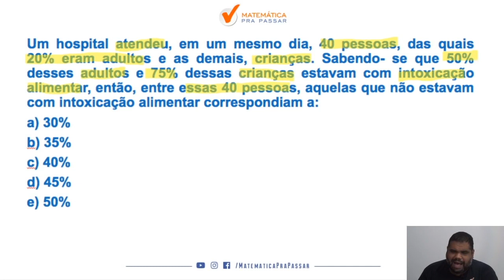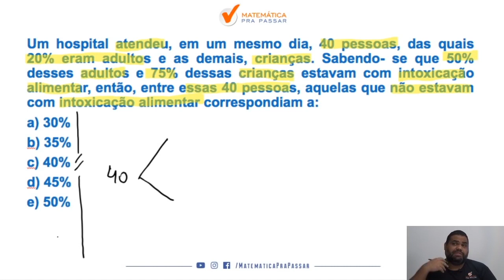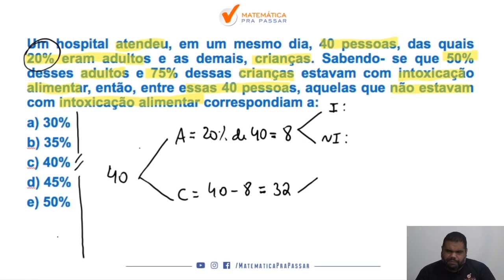Matemática para PM SP |Dica 12| Aprenda Porcentagem de Uma Vez